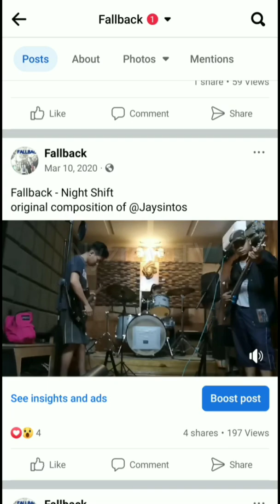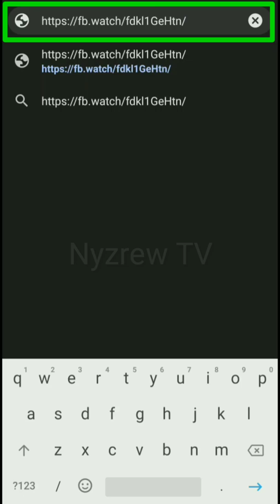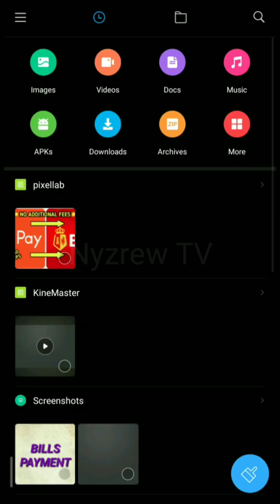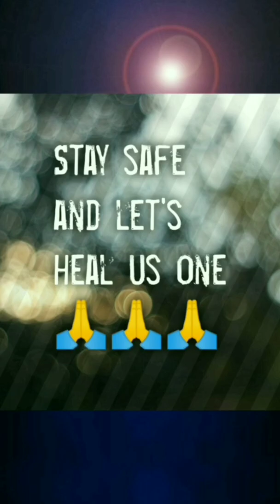HOW TO DOWNLOAD A VIDEO FROM FACEBOOK | PAANO MAGDOWNLOAD NG VIDEO FROM FACEBOOK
🌠Reminder: Huwag kalimutan gamitin ang maximize button 💢 sa lower right part to view the video in full screen.😉

✨Other topics that you might also be interested:✨